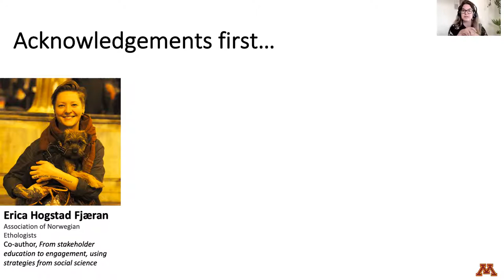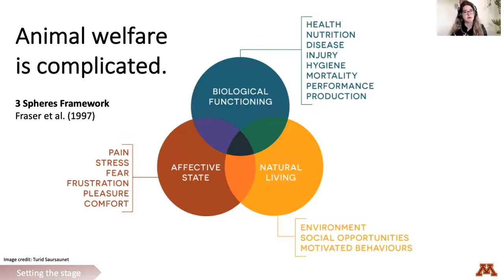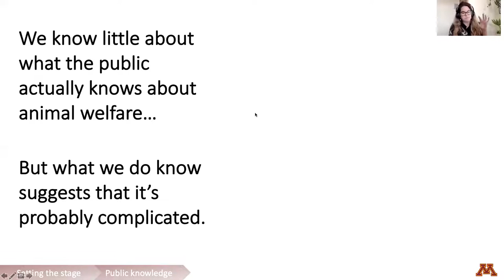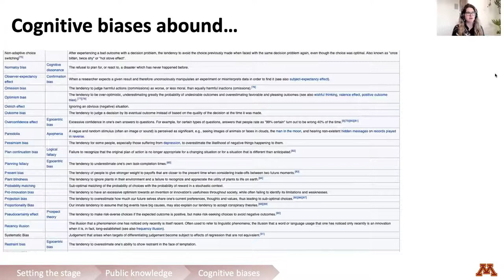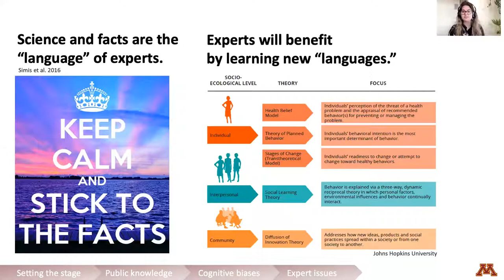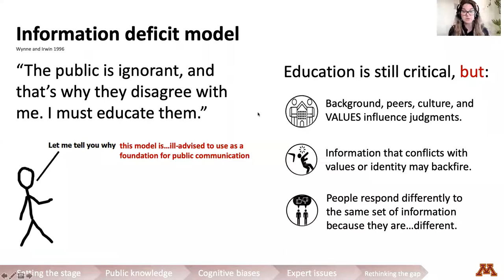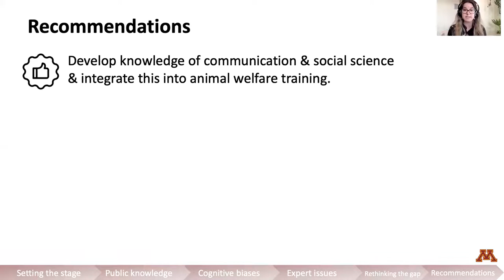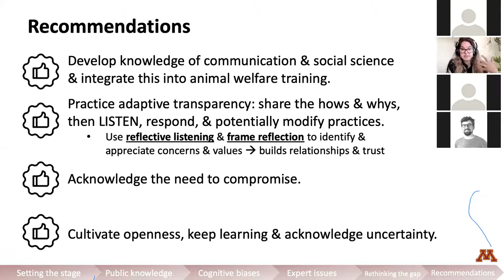[Beth Ventura] Effective communication about animal welfare